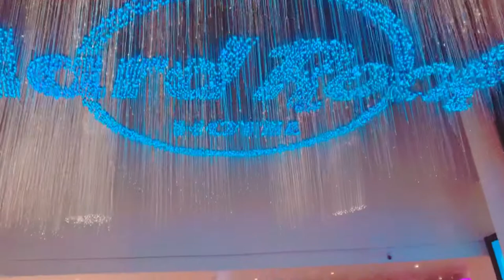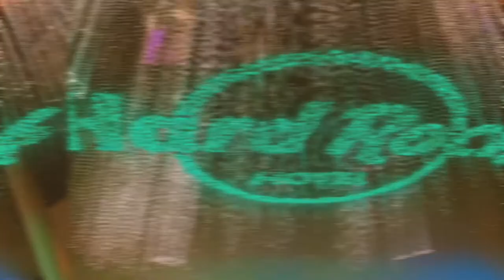Hard Rock Hotel Penang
Located at the famous Batu Feringhi  Beach in Penang. Nice & trendy hotel